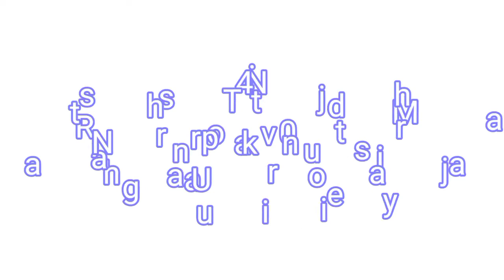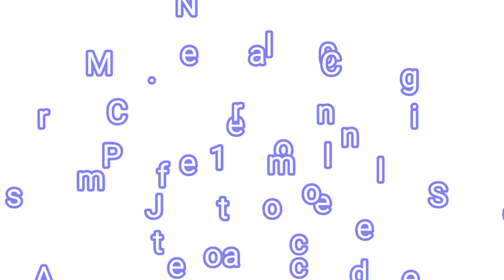Best MSc Colleges in Bhandara